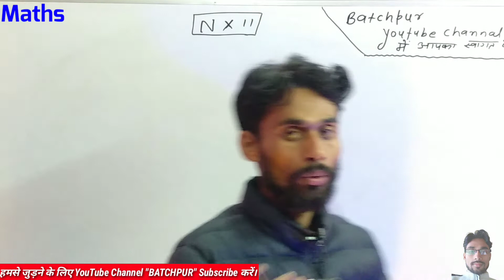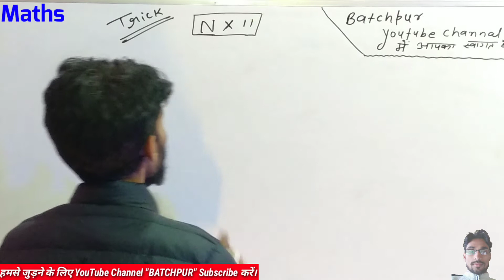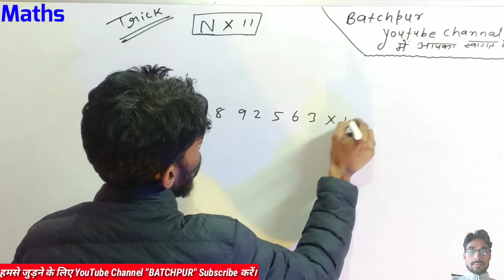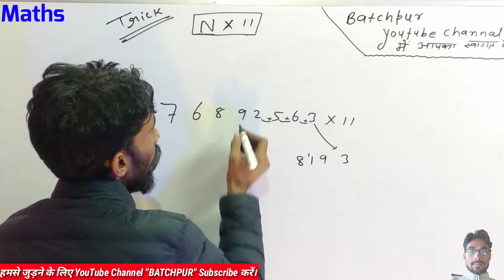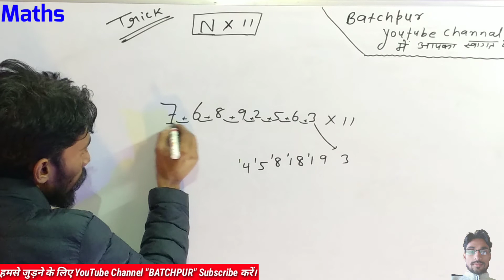tricks | Any Number Multiply by 11 || multiplication only 2 second | Er.sonu sir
Any Number Multiply by 11
Multiplytricks
multiply by sonu sir
multiply by batchpur
multiplication_by_sonu_sir
multiplication_by_batchpur
multiplication meaning in hindi
multiplication for class 2
multiply sums
how to multiply decimals
how to multiply fractions
howtomultiplyingfractions
how to multiplying polynomials
how to multiplying
how to multiplying 2 digit numbers
how to multiplying fractions by whole numbers
how to multiplying integers
how to multiplying and dividing rational expressions by sonu sir
how to multiplying mixed fractions
how to multiply roots
how to multiply fast
how to multiply root numbers
how to multiply roots with even numbers
how to multiply ratio
how to multiply root into root by sonu sir
multiplication table
multiplication sums for class 4
fraction multiply
हाउ टू मुल्तिप्ली
multiplybysonusir
multiply_by_batchpur_sonu_sir
fraction_by_sonu_sir
fraction_by_batchpur